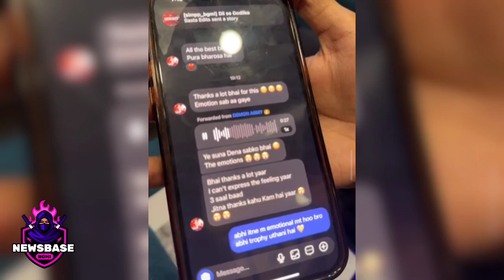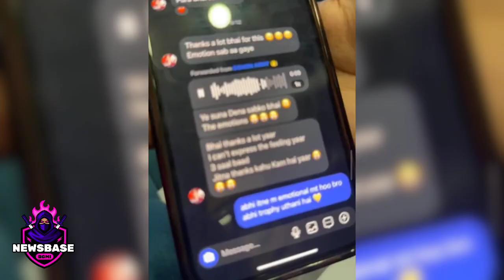Voice Note - Crying 😭 Punk On SouL Elimination 😲 Jonathan, Admino Reaction 😲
Godlike Qualify For bmps finals
Reactions on GodLike qualification
Finally GodLike qualify for official lan finals
Jonathan fan emotion after Qualify
Jonathan reaction on bmps finals qualify
Admino live reaction on qualification
Punk reply on performance
Punk react on soul elimination
Punk parents reaction
Gaming news
Newsbase
Jonathan
Admino
Punk
Godlike
Bmps